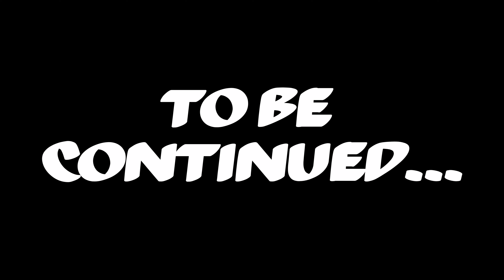The Vigilante Cafe: Episode 20 "Vigilante On The Run" (Part 3)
Follow the show on Instagram: @thevigilantecafe